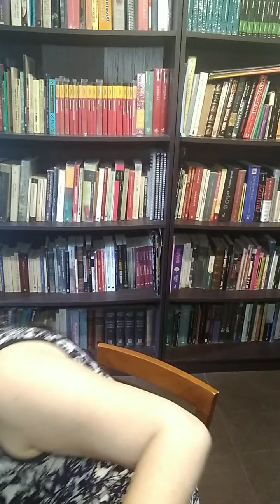RepartoDeUtilidades DenunciaJefaSobrecargos AeroméxicoConnect ComunicadoSección15 Interjet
Y aquí en YouTube como Sobrecargo Informa.